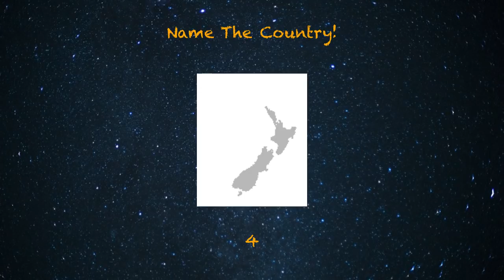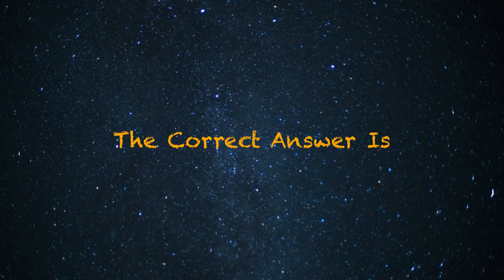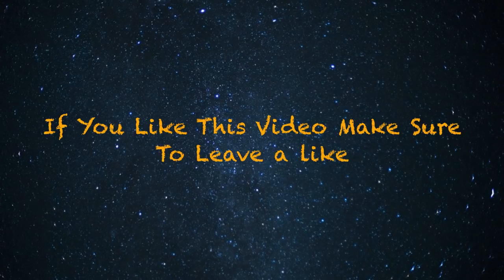Can You Name These Countries By Their Shape ?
Yesterday's quiz: Can You Name These Capital Cities ?